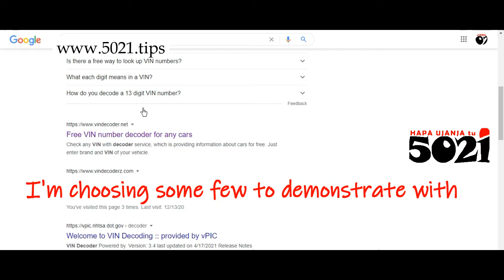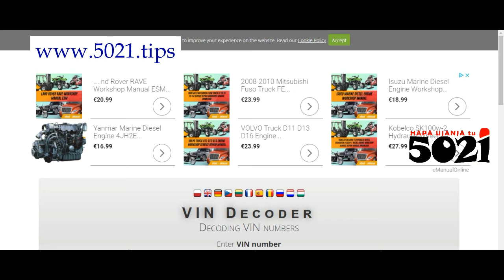How to decode details/meaning of a VIN (Vehicle Identification Number)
A vehicle identification number (VIN) is a unique code assigned to every motor vehicle when it's manufactured.  You can decode a VIN to find out more about a car or truck or .

On most passenger cars, you may find the VIN number on the front of the dashboard on the driver's side. The best way to see it is to look through the windshield from outside the car. You may also find the VIN number on the driver's side door pillar. Open the door and look around the area where the door latches to the car. A motorcycle's VIN is usually on the steering neck below the handlebars, although sometimes it's on the motor or on the frame near the motor. A semitrailer's VIN is located on the front part of the semitrailer on the left side.

If you can't find the VIN number on the vehicle, you should also be able to locate it on it's documents.

As this video tried show, there many platforms that you just enter the vehicle's 17-character Vehicle Identification Number (VIN) to get details about a vehicle,  This number contains vital information about the vehicle, such as its manufacturer, year of production, the plant it was produced in, type of engine, model and more...